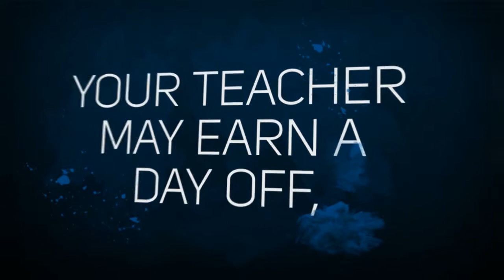New CHICO BAG